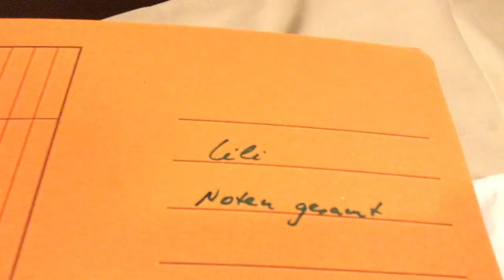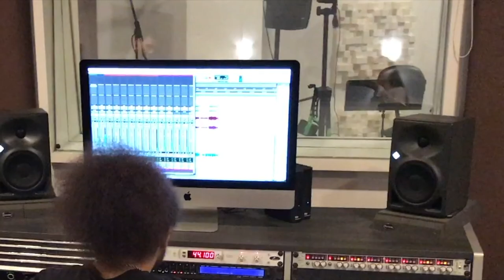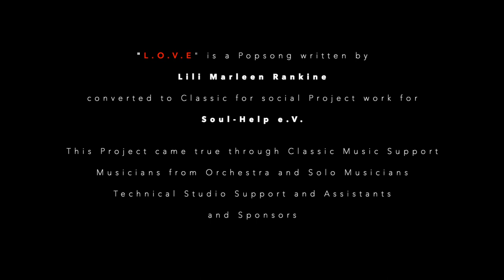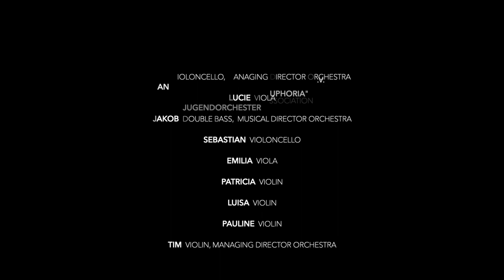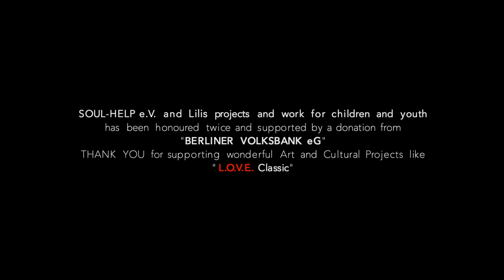"L.O.V.E. CLASSIC" Project - by Lili Marleen Rankine - [Project for child aid Soul-Help by Lili]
"L.O.V.E. Classic" written by Lili Marleen Rankine
The Classic Version is from the Original Popsong "L.O.V.E" , written by Lili Marleen Rankine,
and converted to Classic Pop, for children and youth to support in Classic Music and Video Art.

"L.O.V.E. Classic" is a social project and a production of Lili Marleen Rankine for  Soul-Help e.V.

Soul-Help is a children and youth Aid Association founded by Lili in 2004. Several art projects were produced by Lili to help and support children and youth in their talents of art and culture and to motivate other children and youth people and also their parents with these projects.

The Soul-Help e.V. projects presenting also other artists and severeal musicians from different genre and presenting crossover music projects.
Lili wants to share art and culture to get more people to fill their life with it, either for themselfs to grow in personality and strengh or for becoming an artist.

"L.O.V.E. Classic" Project was was founded, created, managed and video and audio produced by Lili (Lili Marleen Rankine).

Production Arrangement, Mixing, Mastering by Lili Marleen Rankine
This Project came true through:

Creator, Composer, Manager, Video, Photo, Producer
Classic Music Support
Musicians from Orchestra
Solo Musicians
Technical Studio Support
Assistants

Composer Music, Project Creator, Production Arrangement, Mixing, Mastering, Cutter, Video and Audio Producer Lili Marleen Rankine (personal artist page Lili)

with Jan, Lucie, Jakob, Sebastian, Emilia, Patricia, Luisa, Pauline, Tim

Solo Musicians:
Tanja, Lina, Johann
Evangelin, Robert
Support (parent) Angela

Suport and Video-Photoshots: Lili, Mario, Viktoria

© Lili Marleen Rankine - Author Copyright Music, Art and Video GEMA, GVL, Author
© Copyright Music and Film Art by Lili Marleen Rankine

Visit Lilis pages:
Lili on Spotify

I started very late of my career filling this Channel, even tho I have it longer. I actually started in 2017/2018 with my first big Video Project. Before, I did music in bands and released real CDs and performed a lot on stages. It's my passion to write music and produce videos and of course, it's a pleasure to present it to you. The more people come and visit my channels, the more I get feedback to produce more videos.

For us artist we do live from applause and feedback, so just take 1 or 3 seconds to leave a Like or feedback. Happy to be here with you.